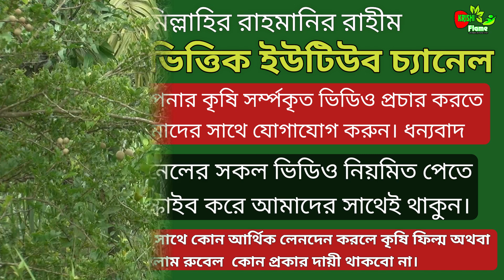ক্যান্সার প্রতিরোধক করোসল ফল গাছসহ দেশি বিদেশি বিভিন্ন জাতের চারার দাম জানুন...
ক্যান্সার প্রতিরোধক করোসল গাছ সহ দেশি বিদেশি বিভিন্ন জাতের চারার দাম জানুন...
এই ভিডিওতে দেশি বিদেশি বিভিন্ন জাতের চারার সম্পর্কে বিস্তারিত আলোচনা করা হয়েছে এবং দাম নিয়ে আলোচনা করা হয়েছে.